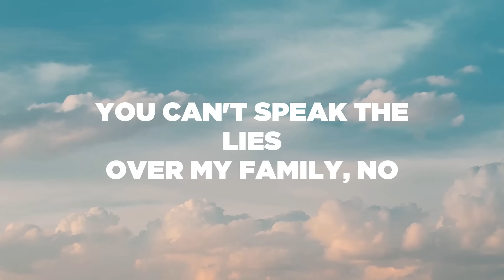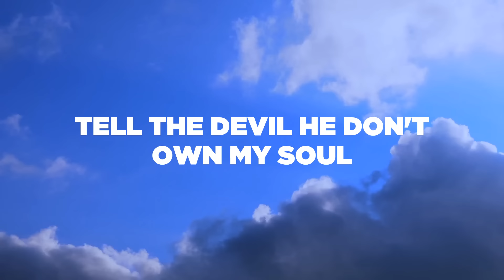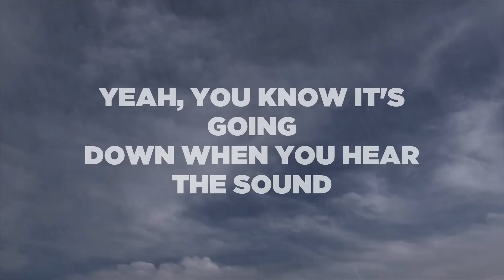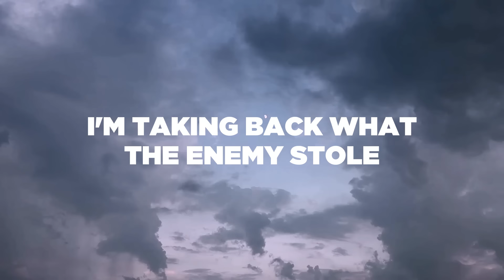Take It All Back (with Lyrics) - Tauren Wells, We The Kingdom, Davies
Listen to the new song "Take It All Back" from Tauren Wells and We The Kingdom.